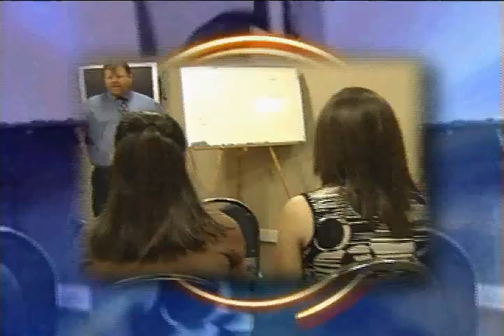The Power of God's Word (4-6-14)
Dr. Lindsey reminds us that God's Word is where we need to go for direction.